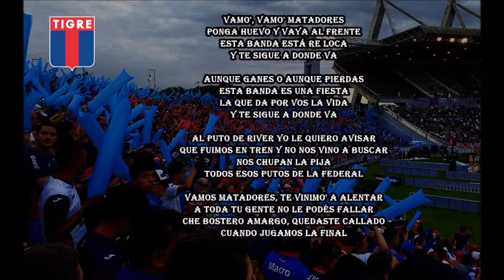Tigre | Che Bostero amargo